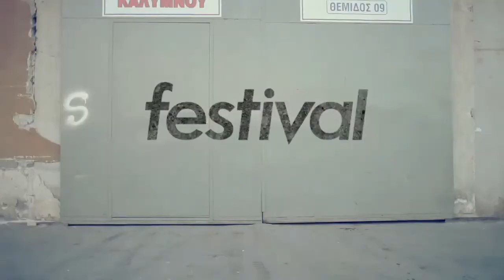PLISSKEN FESTIVAL BON STUDIO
To Bon Studio σας περιμένει στο Plissken Festival στις 18 Μαΐου 2013, στον Ελληνικό Κόσμο, Πειραιώς 254, Κτίριο 56, Είσοδος Γ.

Δηλώστε συμμετοχή στο περίπτερο του Bon Studio την ημέρα του Plissken Festival και μπείτε στην κλήρωση μίας ηλεκτρικής κιθάρας Gibson Les Paul 60's Tribute!